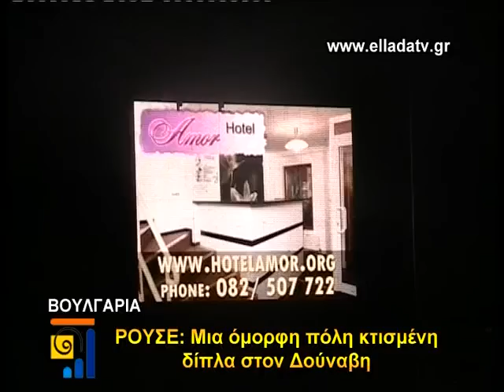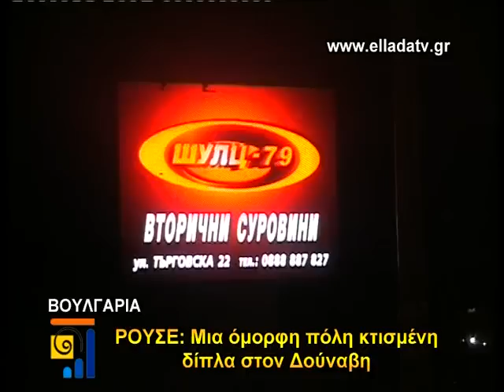TSOLAKOS BOYLGARIS HOTEL VEGGA